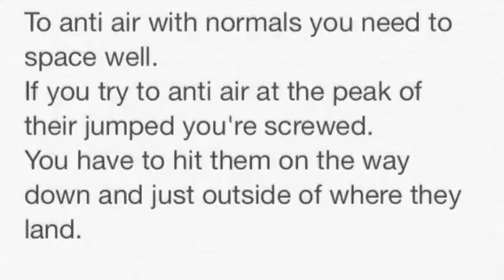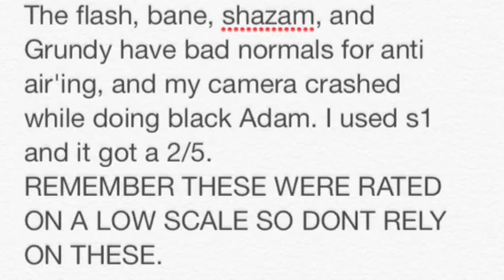Anti Air w/ Normals Analysis